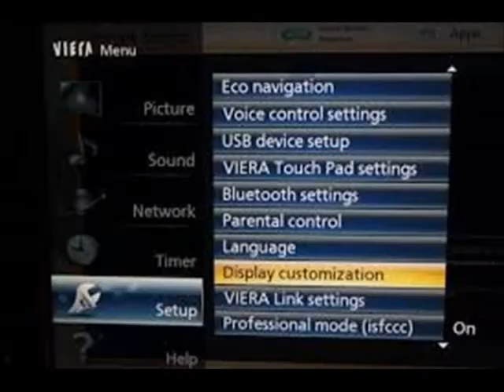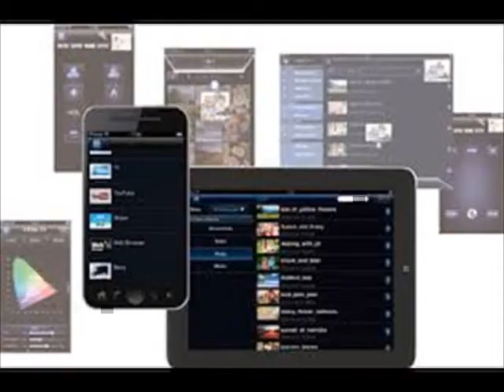panasonic s60 settings